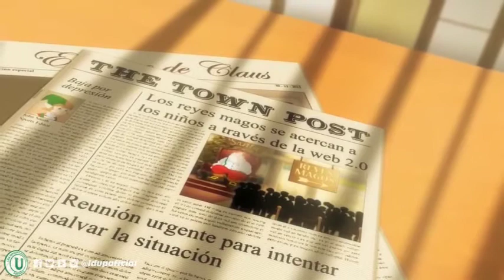Feliz Navidad 2014 | LDUP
Feliz Navidad te desea Liga Deportiva Universitaria de Portoviejo.